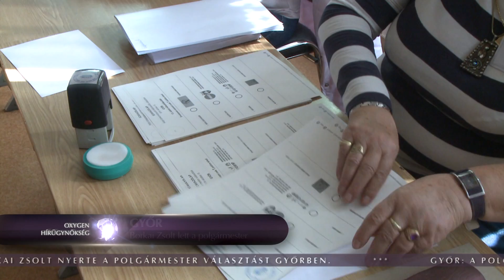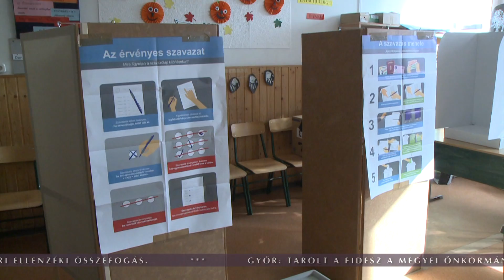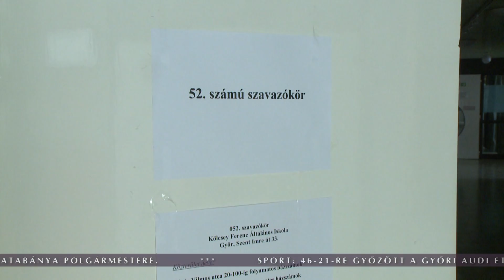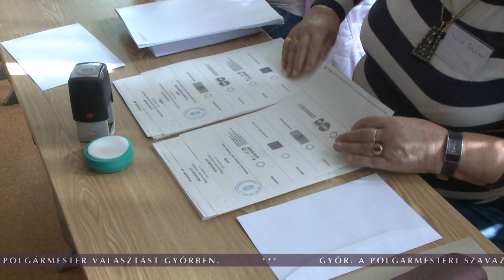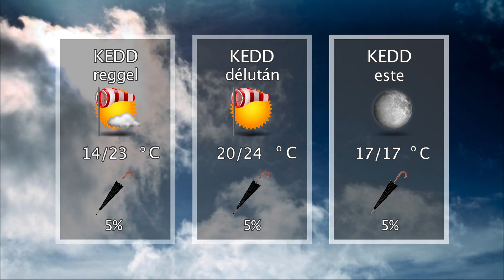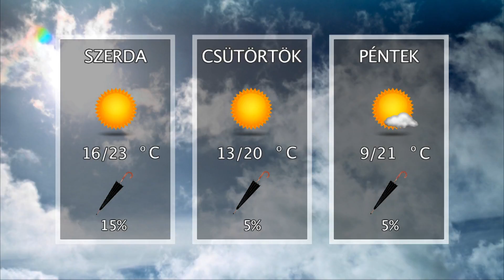Oxygen Media Híradó - 2019.10.14.